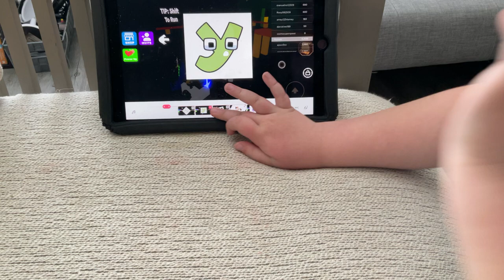Harrison's VLOG | Russian Glitch Band | Part 5